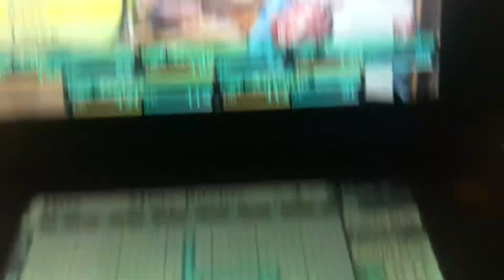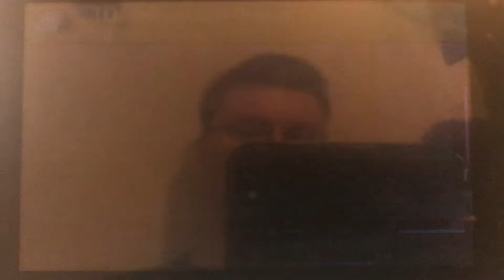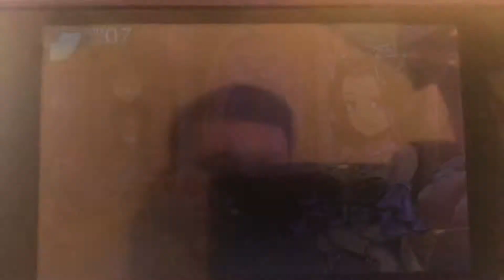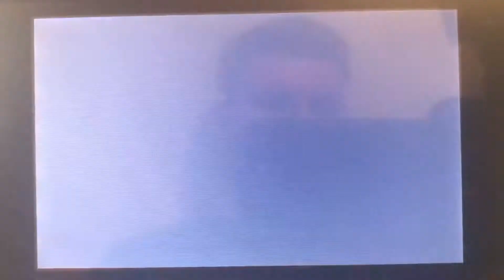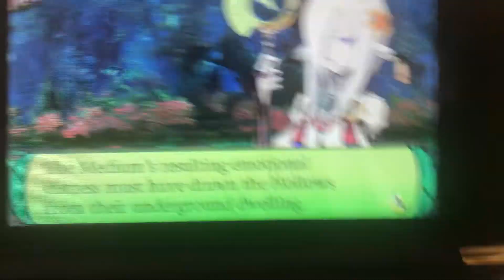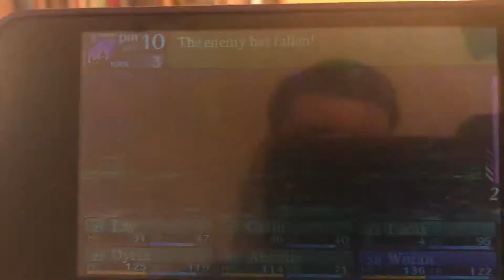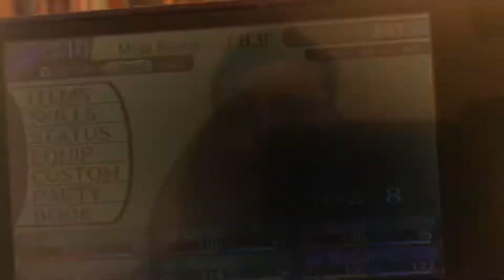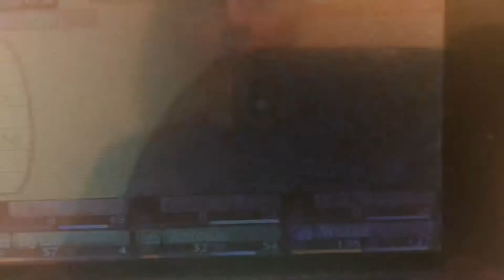Etrian Odyssey IV: Legends of the Titan Part 16 - Wufan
We tackle some more quests and Wufan finally admits to her jealousy

Game: Etrian Odyssey IV: Legends of the Titan
Age rating: T for Teen (Mild Fantasy Violence, Mild Blood, Mild Suggestive Themes, Mild Language)
Genre: RPG, Dungeon Crawl